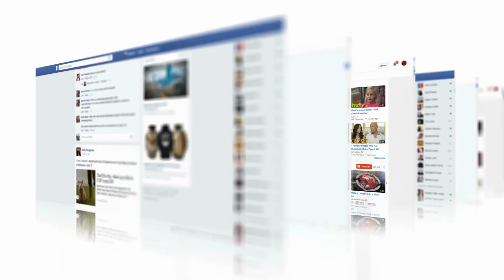6 PIBBY FNF Captados en Cámara en la Vida Real